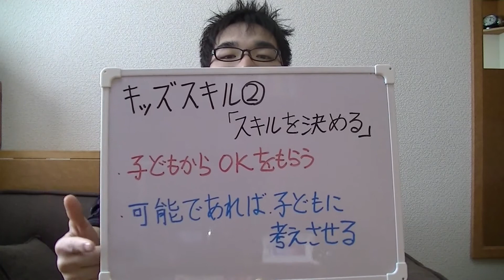海外 最新 教育 ｷｯｽﾞｽｷﾙ② ｢ｽｷﾙ決め」_20130225 子育て Appelsiini